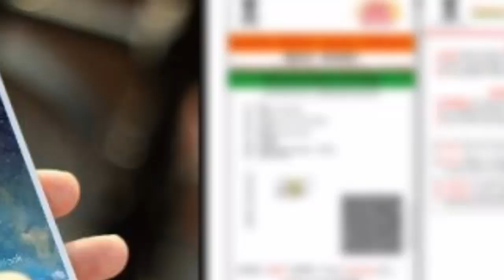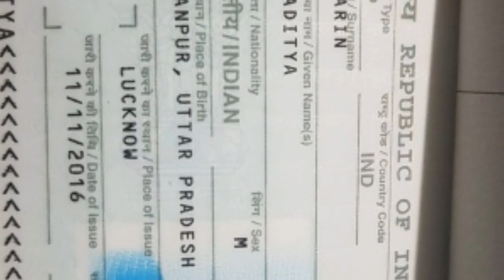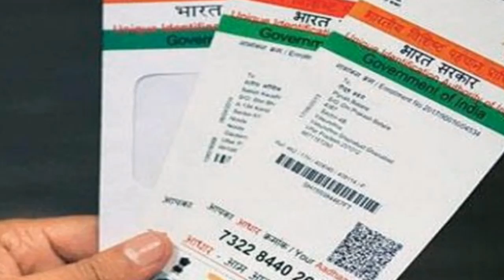দেখুন আপনার জীবনে ১০টি কাজে বিশেষ ভাবে প্রয়োজন তা জেনে নিন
দেখুন আপনার জীবনে ১০টি কিজে বিশেষ ভাবে প্রয়োজন তা জেনে নিনদেখুন আপনার জীবনে ১০টি কিজে বিশেষ ভাবে প্রয়োজন তা জেনে নিন